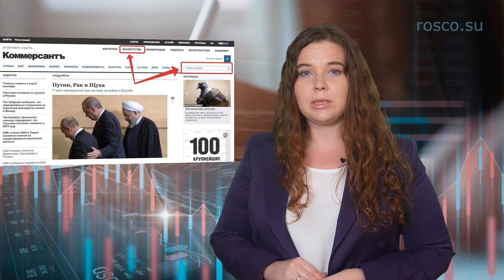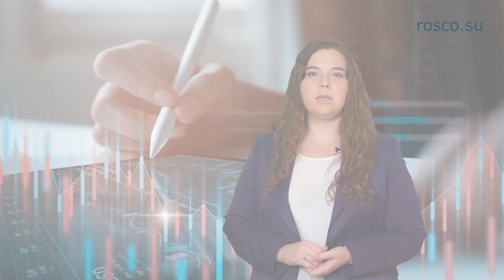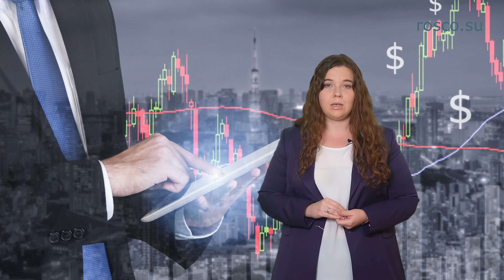Как избежать рисковых моментов на торгах?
В одном из  видео, мы обсуждали с какими проблемами зачастую сталкиваются участники торгов и какие мошеннические схемы встречаются в практике.

Так как же заранее обезопасить себя от покупки лота по необоснованно завышенной цене, от приобретения «мертвой» дебиторской задолженности, да и просто мошенников?

Общими рекомендациями для участия является тщательная проверка выставленного объекта, проверка репутации электронной площадки.
1. Слишком низкая цена лота должна вызвать подозрение (хотя и лоты с неликвидом продаются по завышенной цене).
2. При сомнениях в цене или качестве лота, лучше воздержаться от покупки.
Теперь разберемся, как выявить и предупредить частные случаи:
Например - имитация торгов.
Вы уже знаете, что по правилам торгов, всем участникам, кроме победителя, возвращают ранее внесенный задаток.
Суть обмана в таких схемах заключается в сборе задатка, который потом не возвращается никому из участников.
Мошенники используют данные  обанкротившихся компаний и размещают лоты от имени ее конкурсного управляющего, а также приводят банковские реквизиты для перечисления задатка.
Естественно, лот предлагают по привлекательной цене. Схема рассчитана на то, что покупатели, в погоне за дешевым лотом,  забудут о мерах предосторожности и внесут задаток мошенникам.
Как противостоять?

Смотрите в видео подготовленным ведущим юрисконсультом "РосКо - Консалтинг и аудит"  Еленой Потураевой